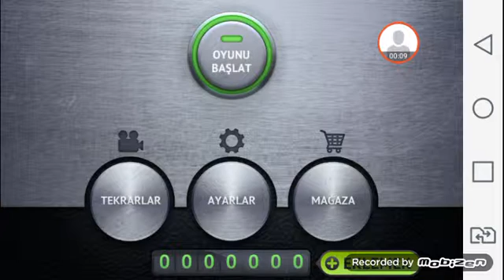Driving Zone Russia İlk Deneme İlk Bakış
Yeni cikan Driving Zone Russia İlk Deneme İlk Bakış videosu harika grafikler